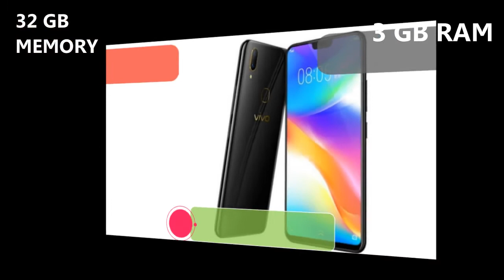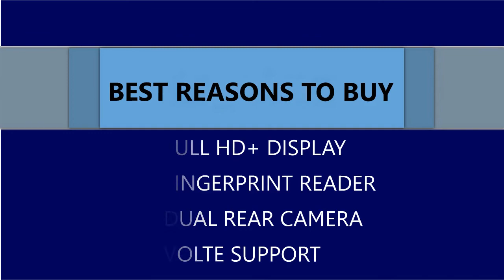Vivo Y83 Specifications | 3GB+32GB+Funtouch OS | Price 14990 INR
The Vivo Y83 mobile features a 6.3" (16 cm) display with a screen resolution of 1080 x 2280 pixels and runs on Android v8.1 (Oreo) operating system. The device is powered by Octa core, 1.8 GHz, Cortex A53 processor paired with 3 GB of RAM. As far as the battery is concerned it has 3300 mAh. Over that, as far as the rear camera is concerned this mobile has a 13 MP camera . Other sensors include Light sensor, Proximity sensor, Accelerometer, Compass, Gyroscope. So, does it have a fingerprint sensor? Yes, it does. For graphical performance that can make games run smoothly, this phone has got a Adreno 506 GPU. On board storage is at 32 GB with the option to expand the memory by Yes Up to 256 GB.